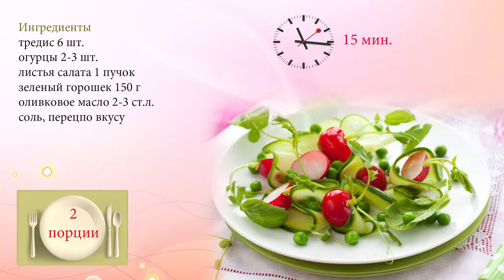Зеленый пасхальный салат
Легкий праздничный салат из редиса, огурцов и зеленого горошка.